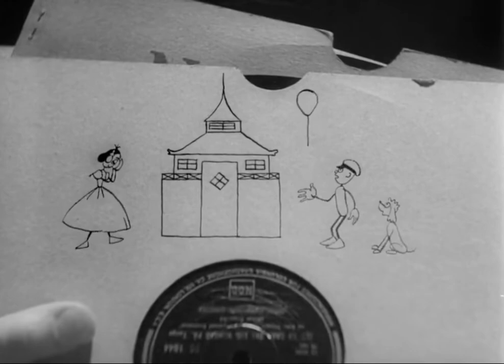BUZZY LEE & JULIA HOLTER / Summer interlude - Sommarlek (Ingmar Bergman 1951)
- Sommarlek - 1951 SWE
"Summer Interlude"
Directed by Ingmar Bergman.
With Maj-Britt Nilsson, Birger Malmsten.

"Strange Town" (Julia Holter Edit) by Buzzy Lee and Julia Holter .